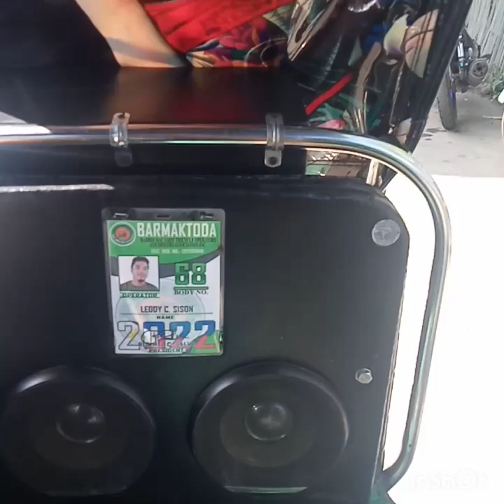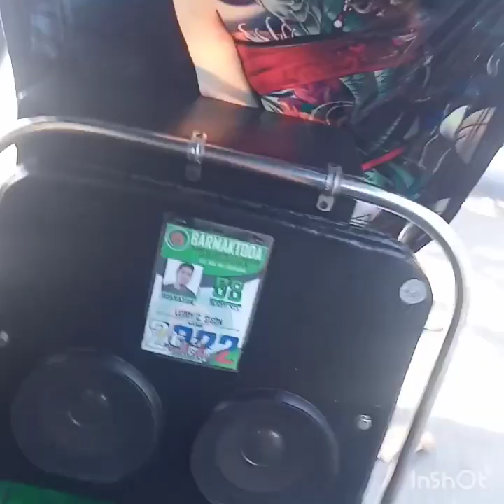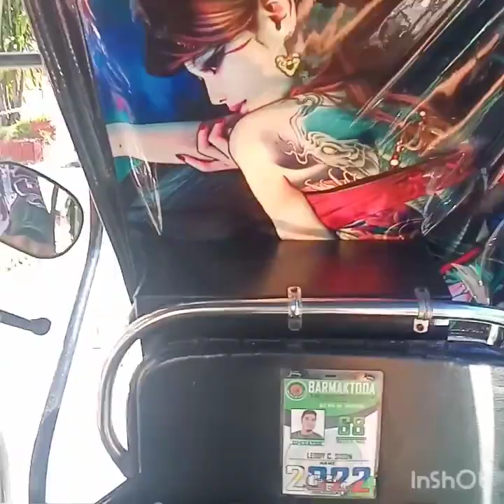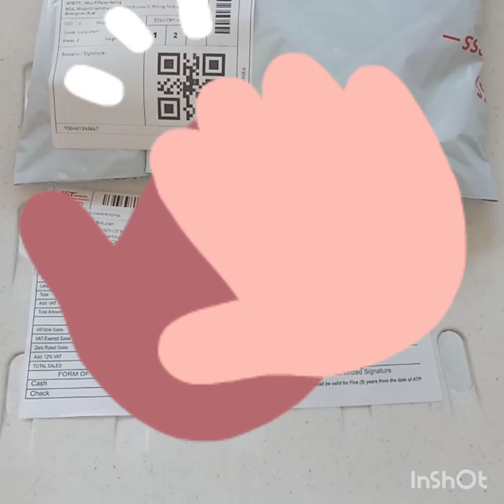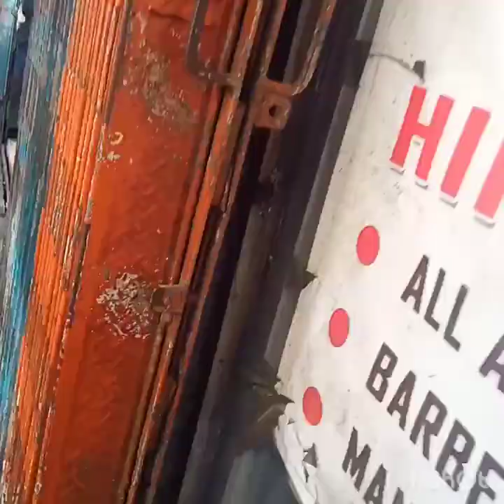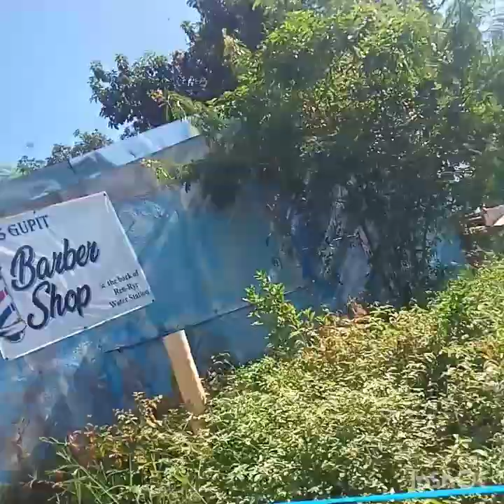1219Vlog LEGIT PAGPADALA KAHOY NAGING BATO FREEBIES LIBON NA KAWAYAN | MAESTRO JhessGupit JESUS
Share ko lng po para legit talaga pinapadala namin mga gamit at may freebie pa po.

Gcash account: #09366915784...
Jesus Handig